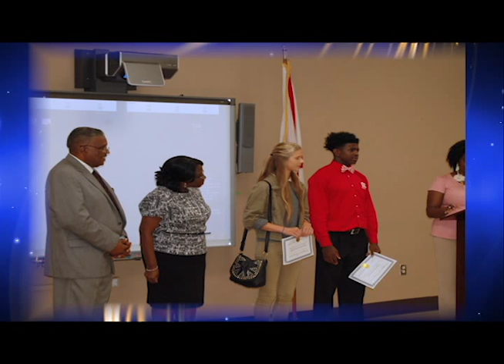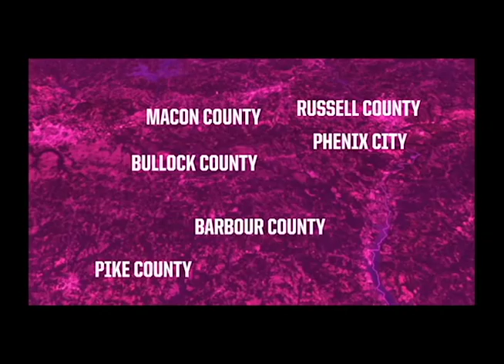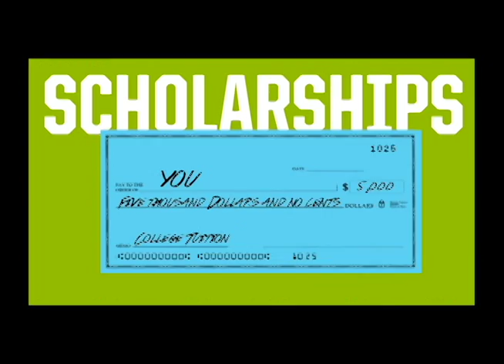Sept 22, 2015 MCBOE school board meeting